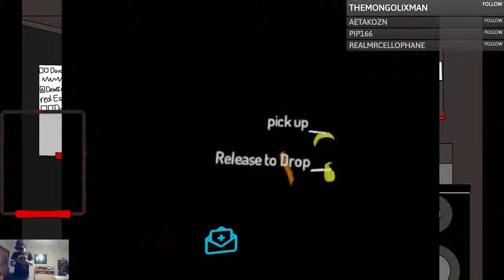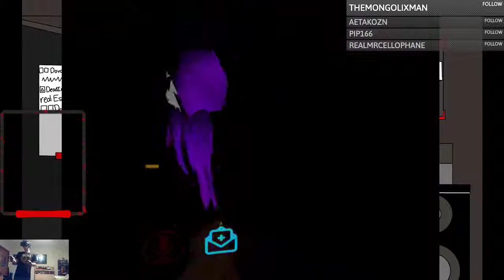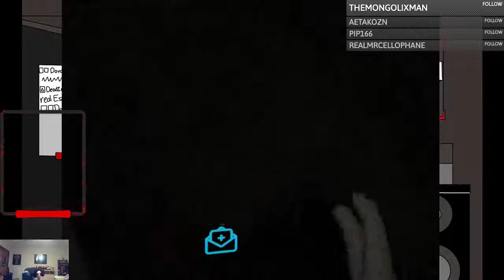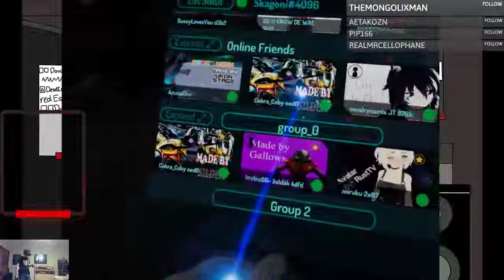VR Scared! (Uncensored and Uncut)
Made by: Creatures Biotech Labo
Also, I am aware that it doesn't show the whole screen...I wish I could fix that, but I don't know the correct resolution yet...